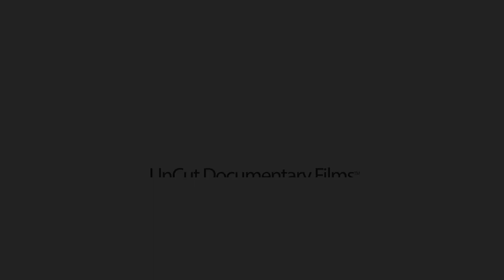Why Beautiful Ukrainian And Russian Women Prefer Western Man For Marriage?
1. a little-known technique that you can use to know with 100% certainty if she’s really into you or you’re about to be scammed. Please help us spread the word as every guy needs to know this best-kept secret!
2. How you can easily spot the plethora of online dating scams and find out what’s REAL and what’s NOT?
3. How to know if she’s really into you.
4. Is there a real opportunity to meet and marry a Ukrainian beauty? After watching our documentaries the answer will become crystal clear to you, that is our promise to you!
5. Our "good agency" contacts list our team has compiled as a result of our exhaustive research project conducted boots on the ground in Ukraine.

you'll get FREE ACCESS ($97.00 value) to both of our award-nominated investigative journalism documentaries ("Secret Desires of the Ukrainian Beauty" and "Love Me or Love Me Not") which feature private, uncensored interviews with both victims, foreign men (and yes also Ukrainian women), who have agreed to risk public scrutiny to tell their stories and join our cause of exposing the ugly truth in efforts to shut down the litany of scammers and fraudulent marriage agencies once and for all. western man